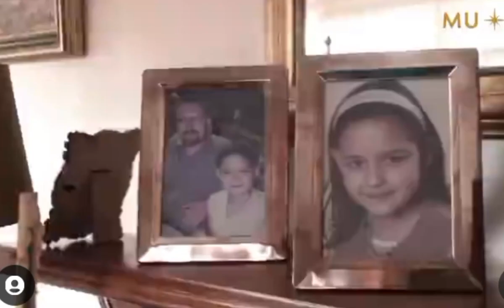Miss Universe Philippines Bohol 2023 Pauline Amelinx